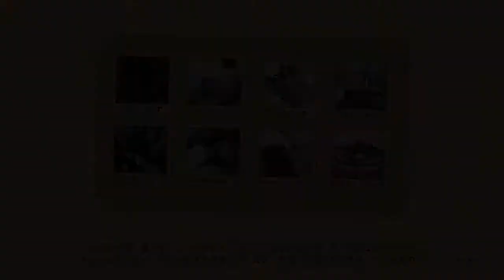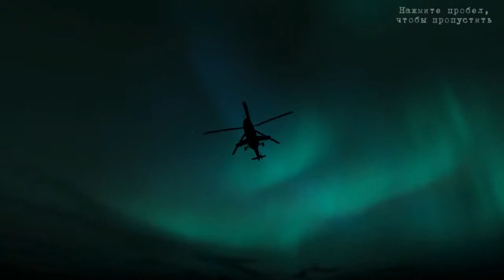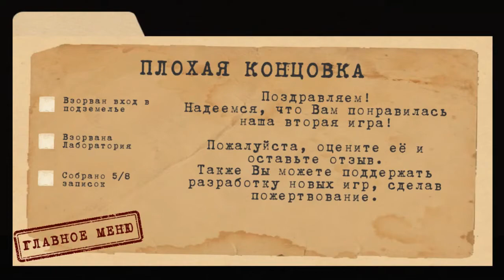[Антарктида 88] "Финал"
Antarctica 88 – игра, исполненная в жанре экшена с элементами хоррора, где все действия будут происходить с видом от первого лица.

Не забудь нажать на 🔔 чтобы не пропустить новое видео
Удачи! ヅ